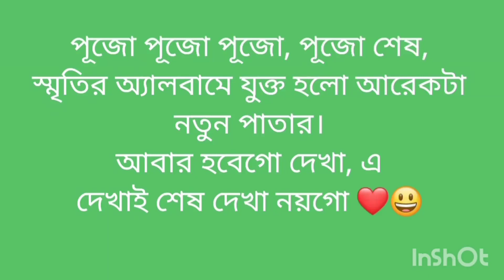ভাই ফোঁটার কব্জি ডুবিয়ে খাওয়া দাওয়া 😋😋(part-2) bengalivlog familyvlog... plz subscribe🙏❤️